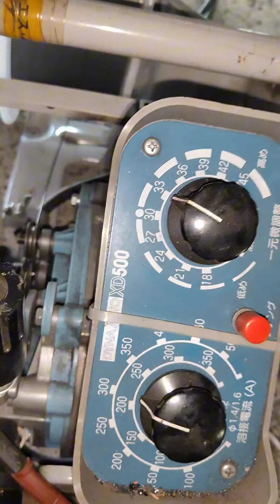forehand and backhand overhead position